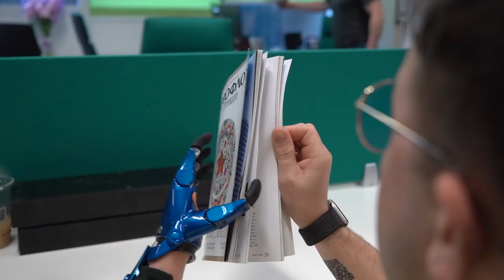CYBI Fingers - Body-Powered Prosthetic Hand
A cutting-edge, lightweight gadget for prosthetics performed at the hand level with a wrist joint.

The grip function is performed by bending the arm at the wrist joint. As you bend it, the tension of the cables that pull the fingers of the prosthesis together occurs. Even children can easily master this type of prosthesis. To ensure all-day comfort, the body of the prosthesis is made of lightweight but durable plastic. The CYBI hand weighs a mere 200-400 grams.

It is perfect for early stage prosthetics when you are 2 years old or if a bionic prosthesis is not optimal for you. The prosthesis is electronic-free and waterproof. Your prosthesis is completely customizable at the time of ordering.